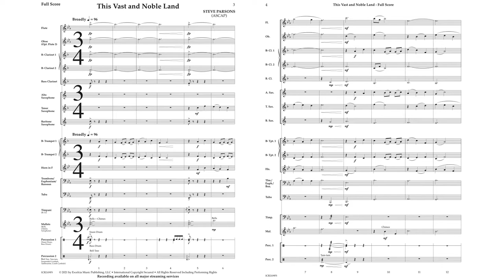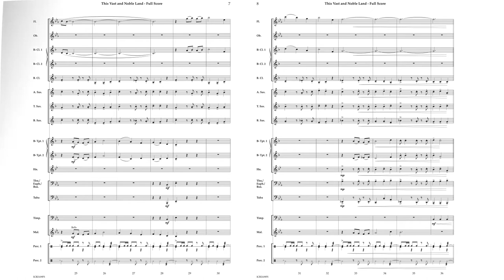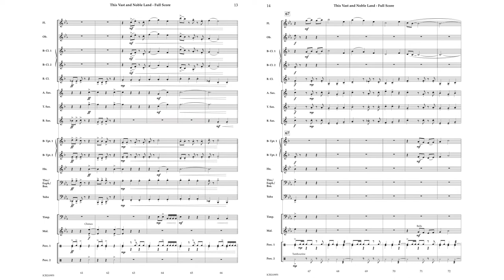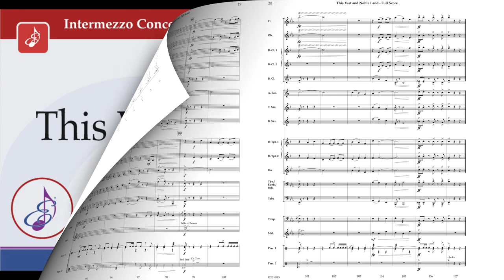This Vast and Noble Land - Steve Parsons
A wonderful addition to the patriotic repertoire, composer Steve Parsons has created this original work for concert band. This Vast and Noble Land combines Steve’s classic harmonic flair with plentiful teaching opportunities.  We know you will enjoy this one!